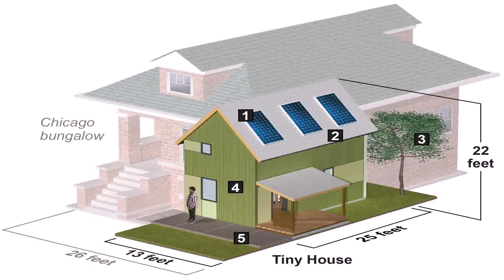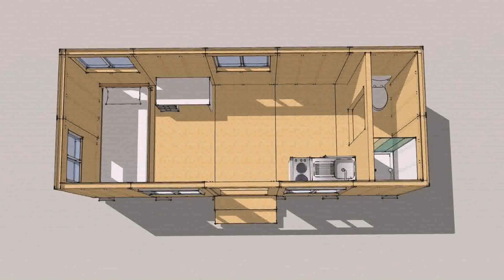Tiny House On Wheels For Sale Ct